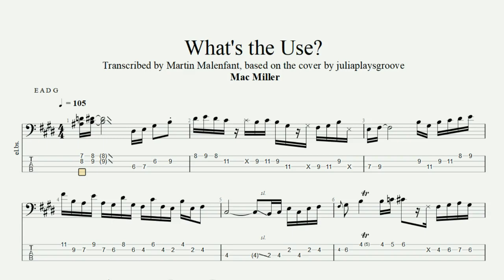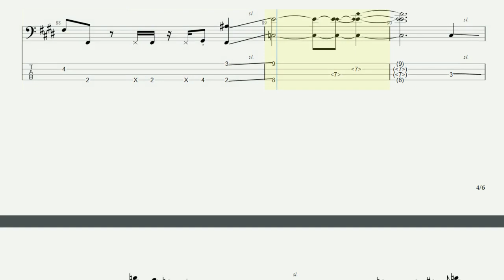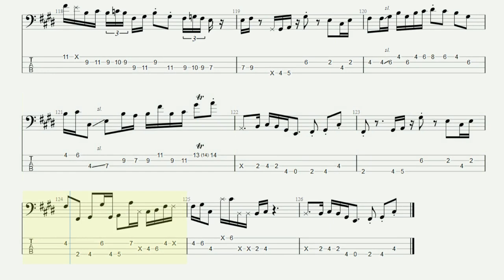Mac Miller - What's the Use? (bass tab of the cover by juliaplaysgroove)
Song by @macmiller

This is based on the cover by @juliaplaysgroove who based it on @thundercatmusic's original bass part